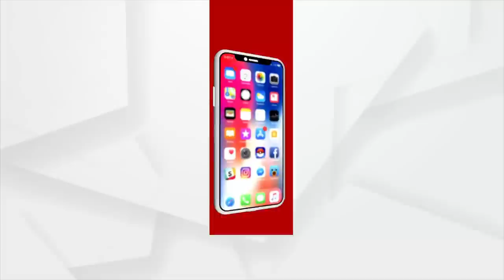୧୦ ମିନିଟରେ ୧୦ କେଜି ମିଠା ତିଆରି କରୁଛି ମେସିନ୍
୧୦ ମିନିଟରେ ୧୦ କେଜି ମିଠା ତିଆରି କରୁଛି ମେସିନ୍ । ଯାହାକୁ ନେଇ ଚର୍ଚ୍ଚାରେ ପାହାଳ ମିଠା ଦୋକାନୀ ଲୋକନାଥ ସାହୁ । ମେସିନ୍ ଦ୍ବାରା ସମୟ ବଞ୍ଚିବା ସହ ଅଧିକ ପରିଶ୍ରମ ପଡୁନଥିବା ଦୋକାନୀ କହିଥିବାବେଳେ ମେସିନ୍ ତିଆରି ମିଠାକୁ ବେଶ୍ ପସନ୍ଦ କରୁଛନ୍ତି ଗ୍ରାହକ I